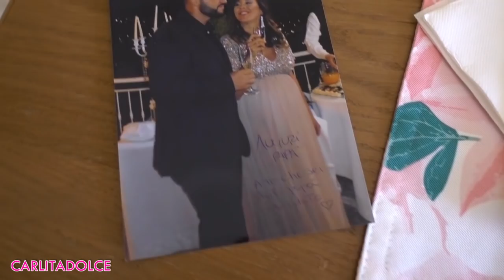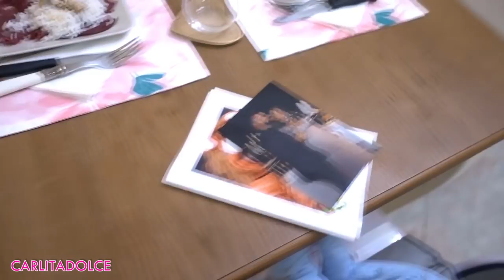COSA MANGIO IN UNA SETTIMANA - What i Eat in my QUARANTENA 😢😷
Ciao ragazzeeee e ciao ragazzii! Scrivetemi nei commenti voi come state vivendo questa quarantena di Coronavirus! Lasciate tanti like al video se volete un altro vlog e video ricette e lasciatemi nei commenti tutti i suggerimenti per i prossimi video! Vi aspetto su instagram per vedere la diretta di oggi speciale alle ore 19:00

Mettete tanti like al video se volete un video su come ristrutturo il mio studio ;-)